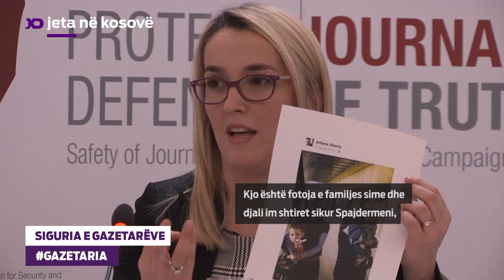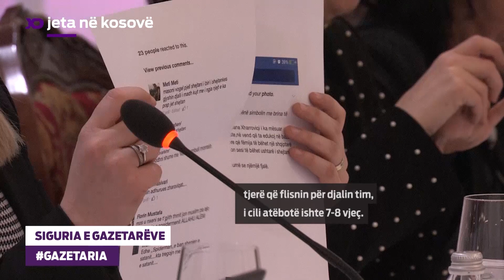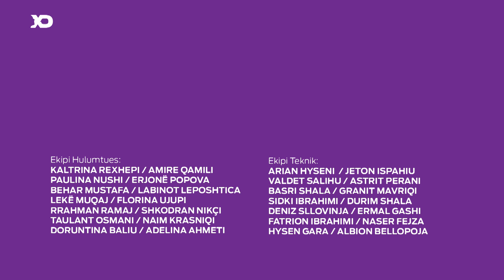Emisioni Jeta në Kosovë: Siguria e Gazetarëve 23.02.2017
Në emisionin “Jeta në Kosovë” këtë të enjte u transmetua një debat rreth sigurisë së gazetarëve në Kosovë.

Në këtë debat, të ftuarit flasin për përvojat e tyre kur janë kërcënuar dhe sulmuar në forma të ndryshme për punën e bërë.

Në debat flet edhe përfaqësuesi i Policisë së Kosovës për masat që policia merr kur raportohet ndonjë kërcënim apo sulm ndaj gazetarëve.

Sa janë të sigurt gazetarët në Kosovë? Nga vijnë kërcënimet më së shumti? Pse prokuroria hesht kur është fjala për hetimet ndaj kërcënimeve që u bëhen gazetarëve? Si i trajton policia kërcënimet ndaj gazetarëve?

Të ftuar në emision janë: Mentor Shala (RTK), Shkëlqim Hysenaj (AGK), Milot Hasimja (Klan Kosova) dhe Rashit Çalaj (Policia e Kosovës).